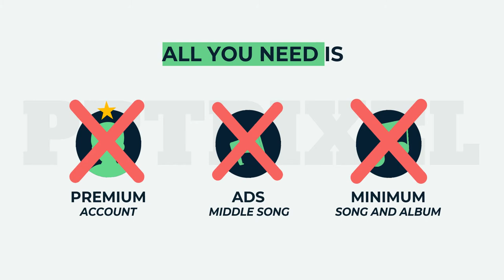AGEN VIDEO ANIMASI PROMOSI APLIKASI ANDROIID TERBARU